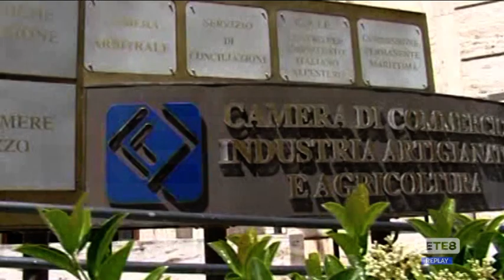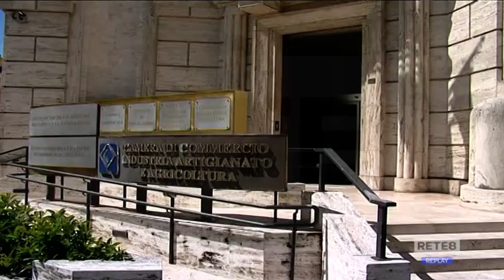Pescara - Alienazioni Camera di Commercio, Testa spegne la polemica